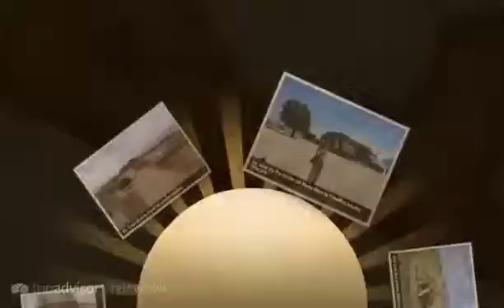Monte Alban - Oaxaca, Central Mexico and Gulf Coast, Mexico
- Created at TripWow by TravelPod Attractions (a TripAdvisor™ company)

Monte Alban Oaxaca
The ruins of this ancient Zapotec capital make up one of the most important archaeological sites in all of Latin America.

Travel blogs from Monte Alban:
- "... We (two Spanish girls I met in Mexico City and me) went to the famous Monte Alban, it was the capital of the Zapotec culture that ruled in that region almost in the same era as ..."
- "... eating Oaxacan food, visiting the Tule Tree, the rug village, the painted animal village, the black pottery village, Monte Alban, the Wycliffe Offices in Oaxaca, the Paper Factory and art Museum, some old churches and the town square, a huge museaum in an ..."
- "... I went out to one of Mexico 's main archaeological sites out of town called Monte Alban which was very impressive ..."
- "... Zuerst fahren wir nach Monte Alban, eine der wichtigsten Ausgrabungsstaetten Mexikos ..."
- "... There were a few sights to see around Oaxaca, we checked out the ruins of Monte Alban, not Mayan ruins this time but Zapotec, and they sit nearly 2000m above sea level overlooking Oaxaca, ..."

Photos from:
- Oaxaca, Central Mexico and Gulf Coast, Mexico
- Zaachila, Oaxaca, Central Mexico and Gulf Coast, Mexico

Photos in this video:
- "Vor einer der Pyramiden von Monte Alban" by Flitterjahr from a blog titled "Oaxaca und Umgebung"
- "View from atop a Monte Alban structure" by Lili from a blog titled "CIPO-RFM"
- "Blick ueber Monte Alban" by Flitterjahr from a blog titled "Oaxaca und Umgebung"
- "View from Monte Alban" by Lili from a blog titled "The revolutionary city"
- "Monte Alban Ruins " by Cmedancing from a blog titled "Oaxaca, Mole sauce, & the amazing Lucha Libre"
- "Monte Alban" by Dospollos from a blog titled "Monte Alban, El Tule and Hieve el Agua"
- "Monte Alban 15" by Hodge from a blog titled "Is this the Italian Job?"
- "Monte Alban 14" by Hodge from a blog titled "Is this the Italian Job?"
- "Monte Alban 10" by Hodge from a blog titled "Is this the Italian Job?"
- "Monte Alban 5" by Hodge from a blog titled "Is this the Italian Job?"
- "Monte Alban" by Chris74 from a blog titled "Monte Alban - photos"
- "Monte Alban 3" by Copper86 from a blog titled "Monte Alban"
- "Monte Alban" by Michael_bromby